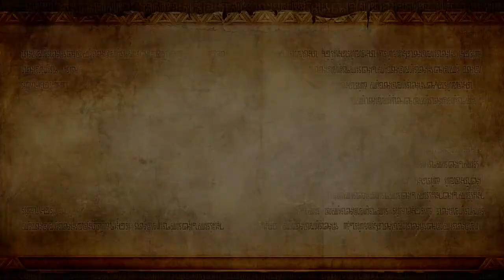Let's Play Hyrule Warriors Episode 26 - I got the kill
And Twitch so you know when you can see what I'm doing in real time. It'll almost be like we're in the same room!